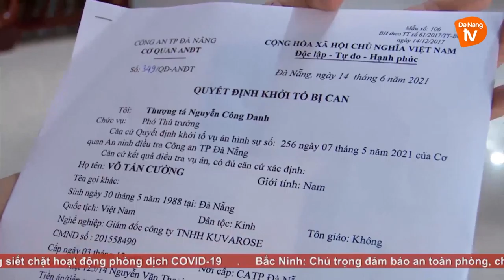KHỞI TỐ 4 GIÁM ĐỐC TIẾP TAY CHO NGƯỜI NƯỚC NGOÀI NHẬP CẢNH TRÁI PHÉP